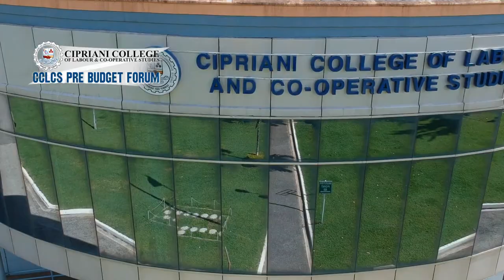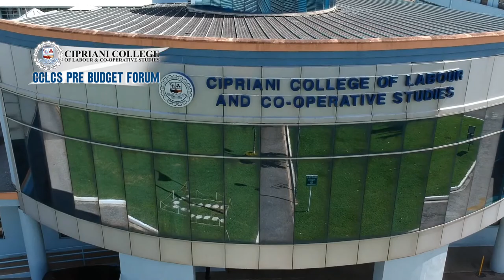CCLCS Pre-Budget Forum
The Elma Francois Institute for Research and Debate of Cipriani College of Labour and Co-operative Studies invites you to join us as we discuss the expectations of various stakeholders of the Budget Statement 2022.

What did you think of the session?

PANEL
5-6PM
◆Antonia Tekah- De Freitas - President of Trinidad and Tobago Unified Teachers Association (TTUTA) and 3rd Vice President of the Caribbean Union of Teachers (CUT)
◆Conrad Enill - Executive Chairman and Chief Strategy Officer at Connill Consulting Limited
◆Gabriel Faria - Chief Executive Officer of Trinidad and Tobago Chamber of Industry and Commerce

6-7PM
◆Dr. Vanus James – Economist
◆Ozzi Warwick - Chief Education and Research Officer of the Oilfields Workers' Trade Union (OWTU) and General Secretary of the Joint Trade Union Movement (JTUM)

Moderator: Akins Vidale - Coordinator, Elma Francois Institute for Research and Debate, Cipriani College of Labour and Cooperative Studies (CCLCS)

Panel Bios
Antonia Tekah- De Freitas
Mrs. Tekah- De Freitas has been an educator for the past 34 years. She became the President of TTUTA in 2019, the first female President in the union's history. With a background in Human Resource Management and Government Studies, Mrs. Tekah-De Freitas believes that leaders should facilitate opportunities and promote actions that emphasise individual empowerment and development of human capital.
Mrs. Tekah- De Freitas has unhesitatingly advocated for the provision of quality education as a public good, provided by qualified education professionals. As the 3rd Vice President of the Caribbean Union of Teachers (CUT), she has represented local and regional education professionals at various Caribbean and international forums.

Conrad Enill
Mr. Enill is a Strategic Business Advisor on financial and energy analysis and strategic planning with a policy background at the organizational, national, and international levels
Served as Governor of both the International Monetary Fund and the World Bank, and as Chairman of the G24 sub-group of the IMF.
He has served the government and people of Trinidad and Tobago as Minister of Energy and Minister in the Ministry of Finance between 2001 and 2010.
He is also a Certified International Credit Union Development Educator (World Council of Credit Unions and is currently the Executive Chairman of Connill Consulting Limited and a Lecturer and Practicum Supervisor for the MBA Sustainable Energy Management Programme
Alongside these engagements, Mr. Enill serves as Chairman of the Board of Directors at The National Gas Company of Trinidad and Tobago Limited and several subsidiary companies within The NGC Group.

Gabriel Faria
Gabriel Faria has over 40 years' leadership experience in various companies and industries both locally, regionally, in North America, Europe and the Far East.
He has held Senior Executive roles in many well-established companies, in addition to serving on numerous boards. He is currently the Chief Executive Officer of Trinidad and Tobago Chamber of Industry and Commerce.
He is proud to have always grown the businesses that he has been responsible for, in market share, turnover and profit.
He holds a Master's in Business Administration in International Business and graduated in the top 10% of his class.
He believes work does not start or end once you enjoy what you do, and a leader’s role is to change the predictable outcome.

Dr. Vanus James
Dr. Vanus James is a former Senior Policy Advisor, UNDP, and World Intellectual Property Organization (WIPO) International Consultant.
He also served as Senior Research Fellow in the Scotiabank Chair in Entrepreneurship & Development and Adjunct Distinguished Professor of Economics / Econometrics, University of Technology, Jamaica.
Dr. James is the author of three WIPO reports measuring the contribution of copyright-based industries to Jamaica, Trinidad and Tobago, and the OECS as well as author of the UNECLAC manual “The Design and Conduct of Public Expenditure Reviews in Caribbean Countries”

Ozzi Warwick
Ozzi Warwick is currently the Chief Education & Research Officer and Executive Trustee of the Oilfields Workers' Trade Union (OWTU).
He is also the General Secretary of the Joint Trade Union Movement (JTUM) and the Movement for Social Justice (MSJ)
 He is an elected member of the Financial Control Committee and Presidential Council of the World Federation of Trade Union and Secretary of the IndustriALL Global Union Caribbean Region.
He currently Chairs the Local Organizing Committee for the Assembly of Caribbean People.